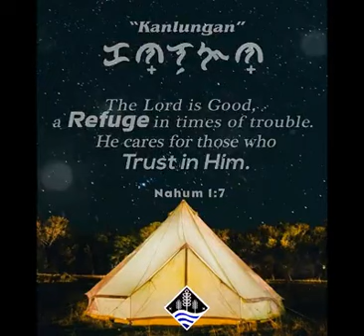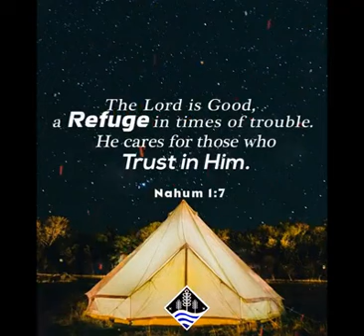KANLUNGAN (Baybayin word)- Nahum 1:7/TATNB post October 5, 2020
Matibay na Kanlungan sa panahon ng kafuluhan